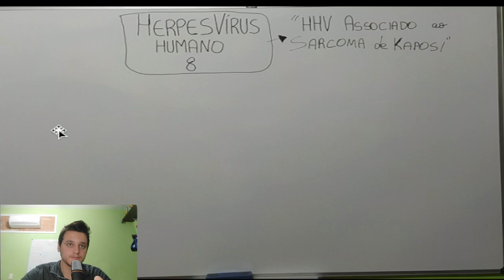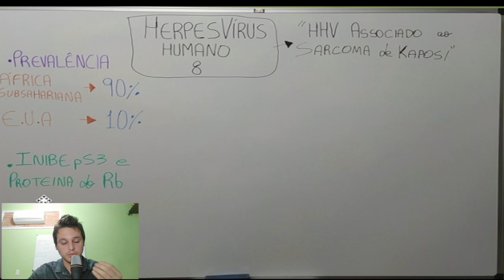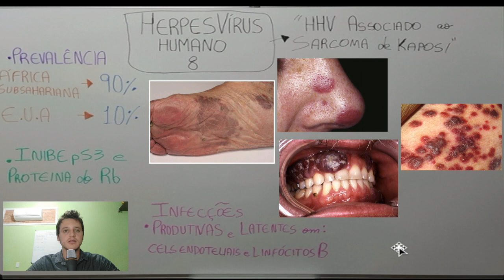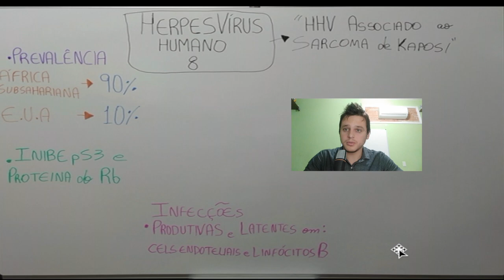Herpesvírus Humano 8 (associado ao sarcoma de Kaposi) | Curso de virologia | Medicina passo a passo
Nesta aula sobre o HHV 8 , foi analisado
°Sua epidemiologia
° Tropismo celular
°Propriedades oncogênicas
°Sarcoma de Kaposi

Copyright
1°)Description
English: Kaposi's sarcoma. Characteristic violaceous plaques on the alar and tip of the nose in an HIV-positive female patient.
Date article published: 4 June 2010 [1]
Source M. Sand, D. Sand, C. Thrandorf, V. Paech, P. Altmeyer, F. G. Bechara: Cutaneous lesions of the nose. In: Head & face medicine Band 6, 2010, S. 7, ISSN 1746-160X. doi:10.1186/1746-160X-6-7. PMID 20525327. (Review). Open Access
Author M. Sand, D. Sand, C. Thrandorf, V. Paech, P. Altmeyer, F. G. Bechara

2°) Description Illustration from Anatomy & Physiology, Connexions Web Jun 19, 2013.
Jun 19, 2013.

3°)Description
English: Patch stage Kaposi's sarcoma. Red to brownish irregularly shaped macules and plaques.
Source
(2011). "Non-AIDS Associated Kaposi's Sarcoma: Clinical Features and Treatment Outcome". PLoS ONE 6 (4): e18397. DOI:10.1371/journal.pone.0018397. ISSN 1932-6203.
"This is an open-access article distributed under the terms of the Creative Commons Attribution License, which permits unrestricted use, distribution, and reproduction in any medium, provided the original author and source are credited."
Author Lena Jakob, Gisela Metzler, Ko-Ming Chen, Claus Garbe

4°) Description
English: This HIV-positive patient presented with an intraoral Kaposi’s sarcoma lesion with an overlying candidiasis infection.
This AIDS patient exhibited a CD4+ T-cell count 200, and a high viral load. Initially, the KS lesions are flattened and red, but as they age they become raised, and darker, tending to a purple coloration.
Date 1999
Source
US CDC logo.svg
This media comes from the Centers for Disease Control and Prevention's Public Health Image Library (PHIL), with identification number #6058.
Note: Not all PHIL images are public domain; be sure to check copyright status and credit authors and content providers.
Deutsch | English | македонски | slovenščina | +/−
Author
Photo Credit: Sol Silverman, Jr., D.D.S.
Content Providers: CDC/ Sol Silverman, Jr., D.D.S., University of California, San Francisco
Permission
(Reusing this file)
PD-USGov-HHS-CDC
English: None - This image is in the public domain and thus free of any copyright restrictions. As a matter of courtesy we request that the content provider be credited and notified in any public or private usage of this image.